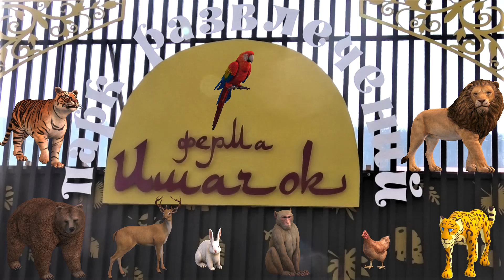Вот это ожидание гостинца! Вот это гостинец! What an expectation of a gift! What a treat!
Девочки молодцы - дружно ожидают подарочек! Аромат свежих говяжьих сердец не давал им спокойно получить подарок))) Моника показала свою сноровку - попрыгуша ещё та! )))
 У кого есть желание угостить зверушек:
РНКБ 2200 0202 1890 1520 Анна Хазова,
СБ 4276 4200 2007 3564 Анна Персидская.
Спасибо большое за вкусное для зверушек!
The girls are well done - they are waiting for a gift together! The aroma of fresh beef hearts did not allow them to calmly receive a gift))) Monica showed her skill - she is a good jumper)))
Who has a desire to feed animals:
RNKB 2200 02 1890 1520 Anna Khazova,
SB 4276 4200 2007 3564 Anna Persidskaya.
Thank you so much for the treats for the animals!